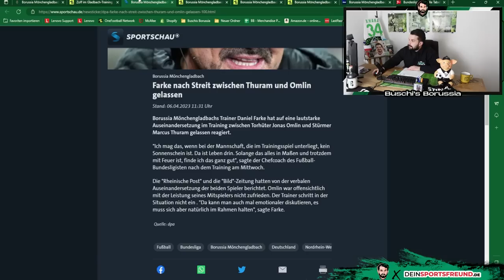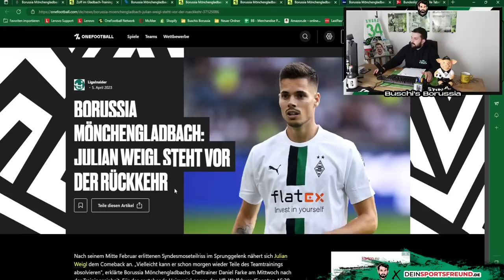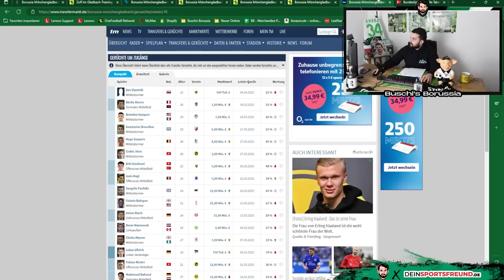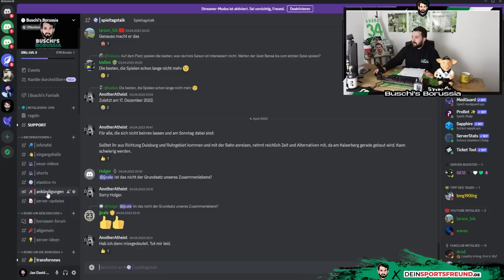Jantschke bis 2024!🔥😍Omlin vs. Thuram! 👊 Es knallt! ⚫⚪🟢 Weigl vor Comeback! 🤝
In der 149. Folge von Buschi's Borussia berichte ich über folgende Themen:
👉 Jantschke bis 2024!
👉 Farke findet es gut!
👉 Weigl & Jantschke vor Comeback!
👉 Sanches verletzt!
👉 Discord & Fahrplan für die Woche!
👉 Outro

Folge 149: "Jantschke bis 2024!🔥😍Omlin vs. Thuram! 👊 Es knallt!  ⚫⚪🟢 Weigl vor Comeback! 🤝"

Photo-Credits: Imago

Impressum

Zelterstraße 6
10439 Berlin

Redaktionell verantwortlich
Jan David Busch
Zelterstraße 6
10439 Berlin